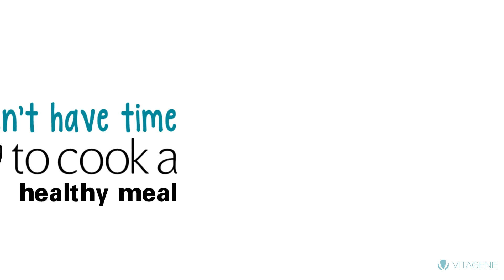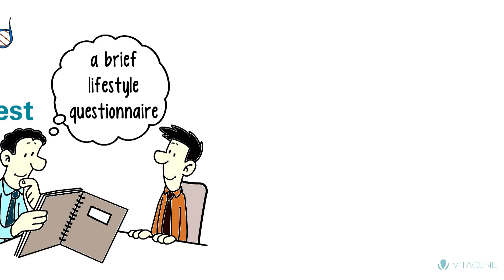Vitagene Nutrigenomics Explained - Where Smart Supplementation Intersects DNA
Vitagene explains nutrigenomics and smart supplementation rooted in DNA testing and genetics. Learn to Eat Right for Your DNA, Exercise Right for Your DNA, and Supplement Right for Your DNA.